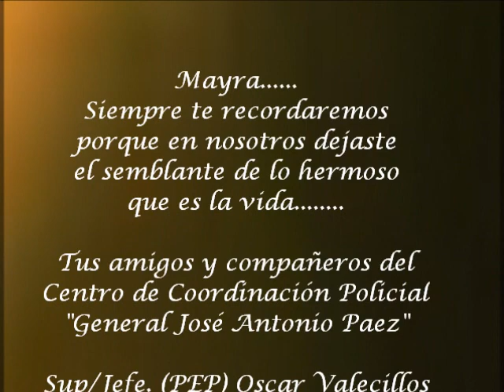Mayra Alejandra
A la memoria de Mayra Alejandra Rojas, Oficial de la Policia del Edo, Portuguesa Centro de Coordinacion Policial General José Antonio Páez. Acarigua